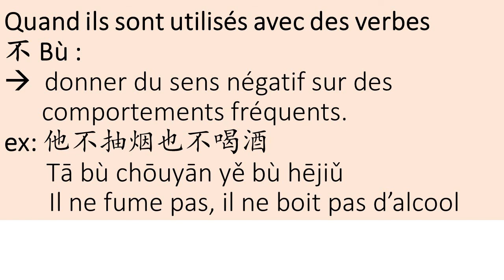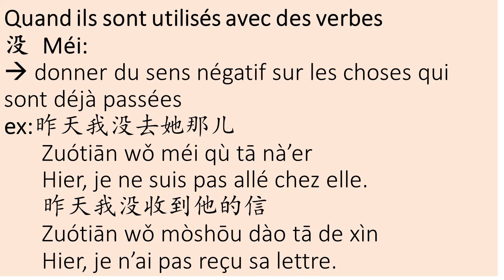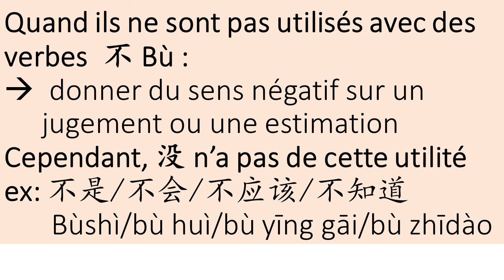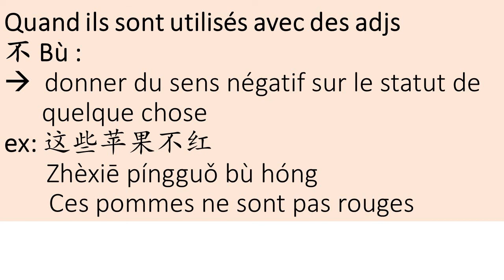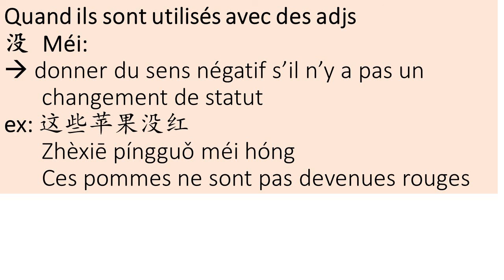cours de grammaire: la différence entre 不 et 没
merci de votre visionnage, oublie pas de aimer et partager la vidéo avec vos amis qui apprennent aussi le chinois.